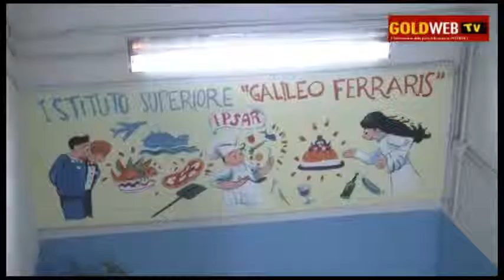VIDEO. CE. Al via l'anno scolastico dell'Ist. alberghiero 'Ferraris'. Parla il Dir. Scol. TARANTINO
E' cominciato l'anno scolastico anche per l'istituto alberghiero 'G. Ferraris' di Caserta. Ascoltiamo il Dirigente Scolastico dott.ssa Antonietta Tarantino